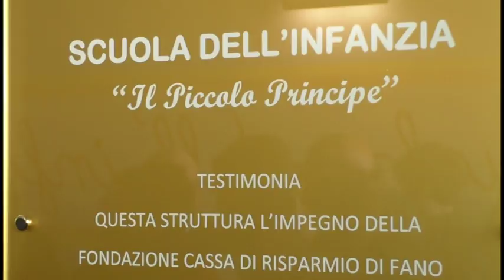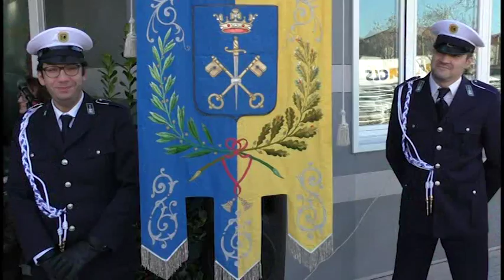Lucrezia, inaugurata la nuova scuola 'Il Piccolo Principe'